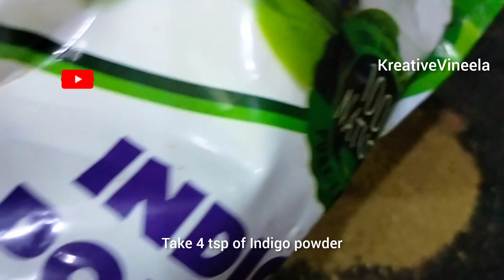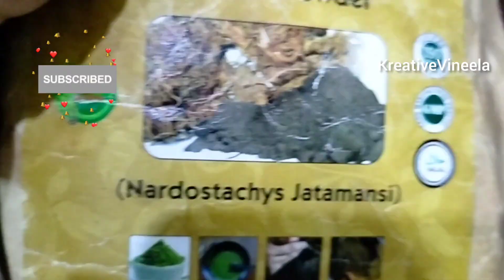New Idea: काले रंग की मेहंदी से बाल काले करे/New Method to turn white hair into black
naturalhaircolour
How to make henna?
hair henna
henna application
hair henna vlogs
how to make henna for hair?
beetroot for hair henna
how to get jet black hair with henna?
Henna is a natural herbalHenna is a natural herbal powder used for coloring hair. It nourishes your scalp and hair and acts as a good conditioner for your hair to help it grow faster. powder used for coloring hair.
Henna for hair growth and thickness
hair henna application
permanent hair colour at home
how to apply henna for grey hair?
how to apply henna on hair in hindi?
Is henna good for hair?
What is the best way to apply henna on hair?
Should henna be applied to wet or dry hair?
How long should you leave henna in your hair?
how to apply henna on hair at home?
how long to leave henna on hair?
how many times to apply henna on hair in a month?
disadvantages of henna on hair
how to use Henna to dye and nourish your hair?
how to apply henna hair dye?
how to apply henna on hair for maximum colour?

how to apply henna on hair for beginners?